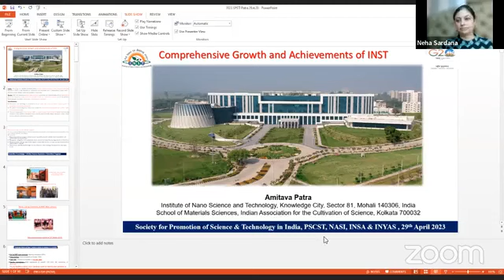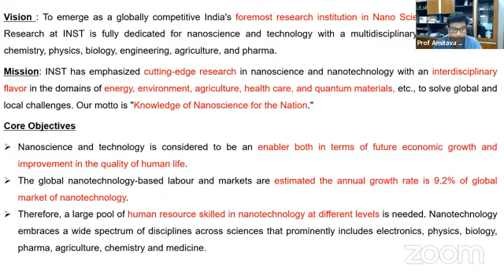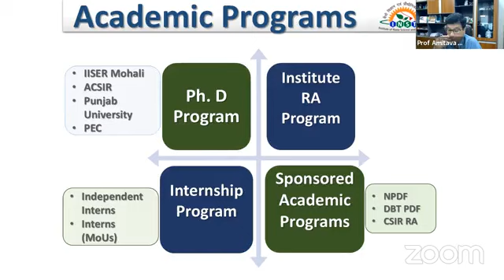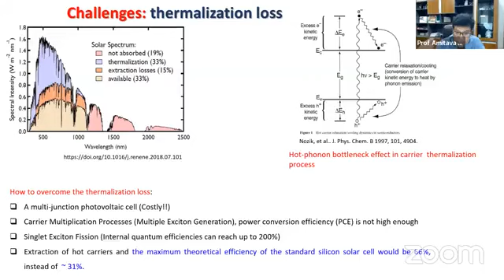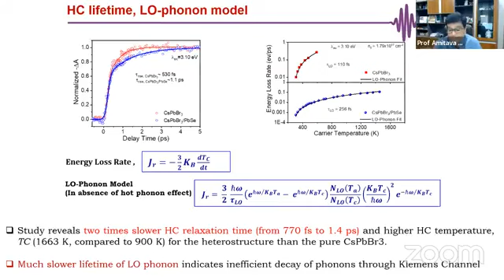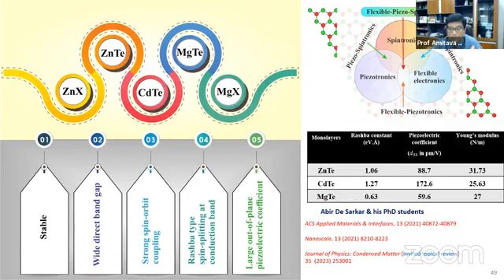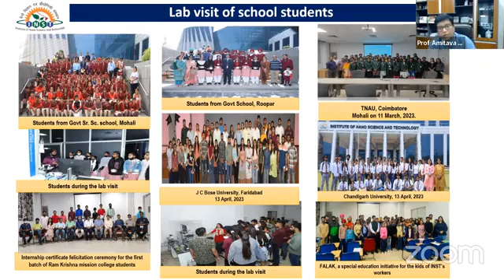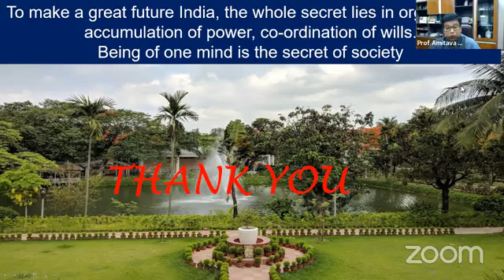Celebration of 10th Foundation Day of INST Mohali| Prof. Amitava Patra|April 29, 2023